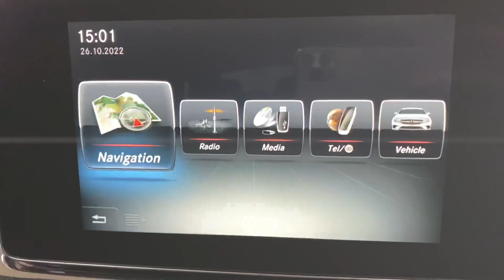Mercedes CLS - Unit One Automotive